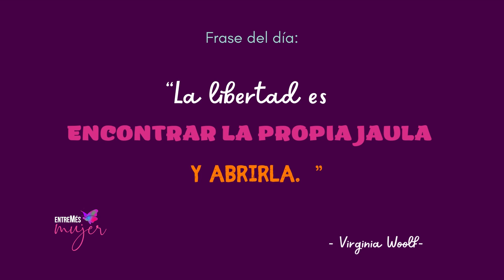EntreMés Mujer - Cápsula de Shely Silverio